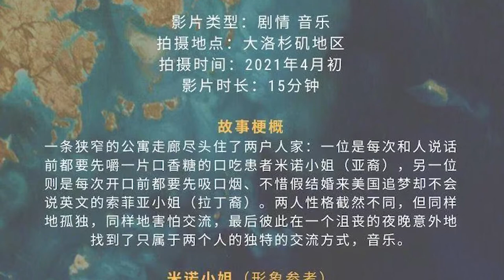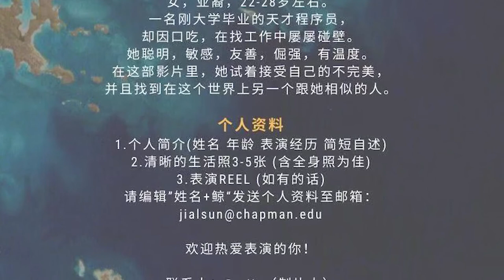（最新更正版）Casting Call 演员招募｜查普曼道奇电影学院研究生毕业短片《鲸》招募女主角，有pay。2021年4月，大洛杉矶地区拍摄。